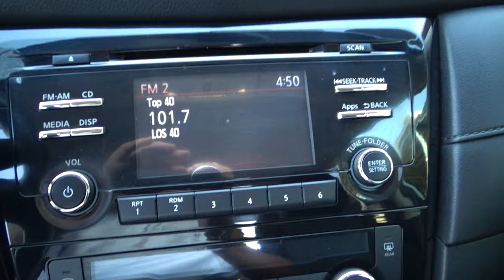Nissan / X-Trail / 2018 - 11196